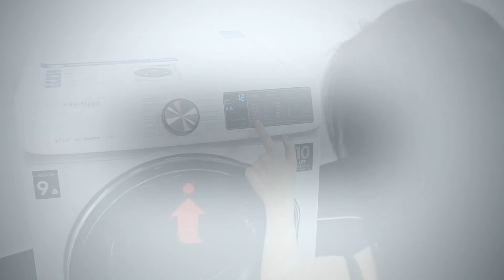Ako funguje detský zámok na práčke?